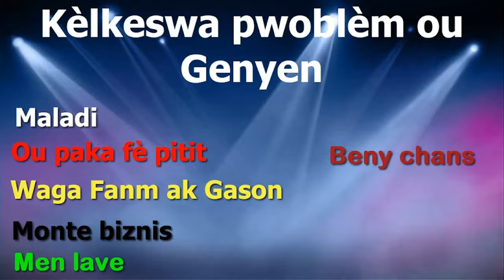Premye nouvèl jounen 5 septembre 2024